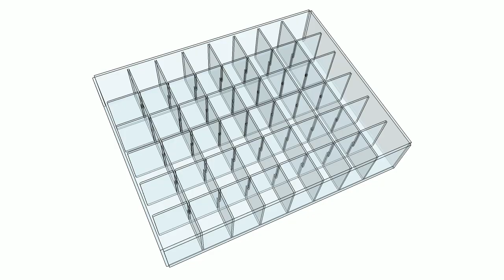BAC PLEXI POUR FLACONS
Bac en Plexiglas transparent avec séparateurs emboités.
Made in France (Lorraine).
- Dimensions 26/32 cm
- hauteur 7 cm
- 48 cases
- séparateurs amovibles mis en place par simple emboitement
- Plexiglas épaisseur 3 + 4 mm